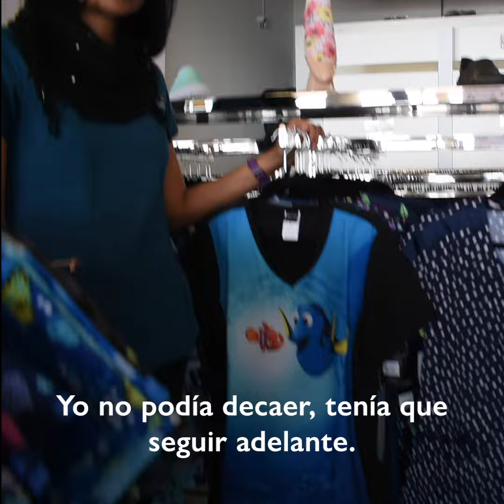Historias de venezolanos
Yosmar 🇻🇪 recibió Certificación de Competencias Laborales en Chile🇨🇱 con ayuda de
 y
 | Le sirvió para conseguir un nuevo empleo | Con apoyo financiero